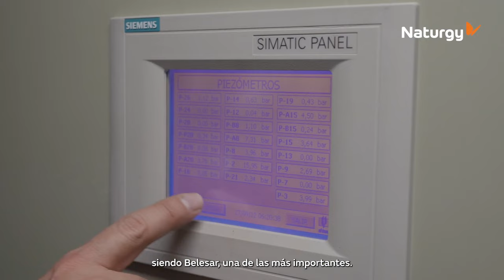60 aniversario de la Central hidroeléctrica de Belesar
Celebramos el 60 aniversario de la construcción de la central hidráulica de Belesar. Durante muchos años, esta central fue una de las más importantes de España y de Europa. En pleno corazón de la Ribeira Sacra, Chantada, Lugo, sigue siendo una fuente inagotable de energía limpia y sostenible. Descubre el hito y las diferentes anécdotas sobre la historia de los 60 años de nuestra hidráulica de Belesar.